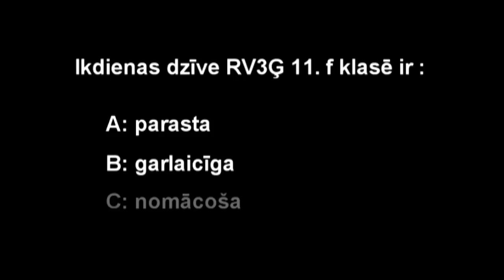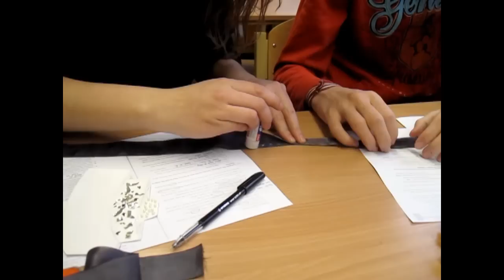Fantastisko ikdiena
You know, just watch the video. :)